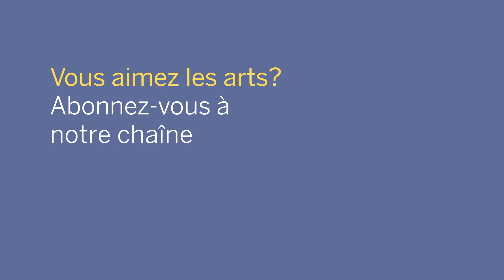NACO Lunch Break: Grieg’s Holberg Suite | Pause-midi avec l’Orchestre : Suite Holberg d’Edvard Grieg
Today, the Cellists of Canada's NAC Orchestra perform the third movement, a Gavotte, from Edvard Grieg’s Holberg Suite.

Aujourd’hui, les violoncelles de l’Orchestre du CNA du Canada interprètent le troisième mouvement, une gavotte, de la Suite Holberg d’Edvard Grieg. Voici les autres mouvements, au cas où vous les auriez manqués :